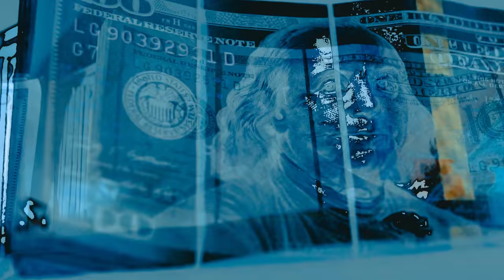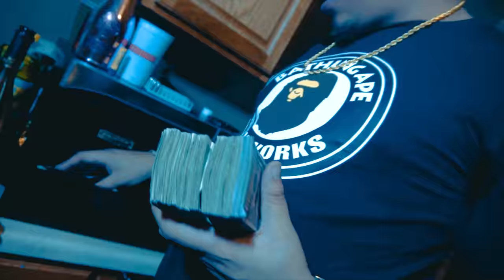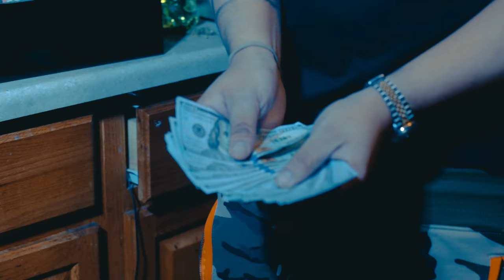The Stackboi- STFU (Official Music Video) Shot by